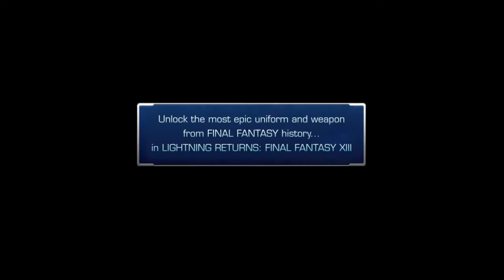LIGHTNING RETURNS: FINAL FANTASY XIII | Cloud Strife bonus DLC trailer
When you pre-order Lightning Returns: Final Fantasy XIII, you will receive the exclusive Cloud Strife SOLDIER 1st Class DLC — straight from Final Fantasy VII — for free.